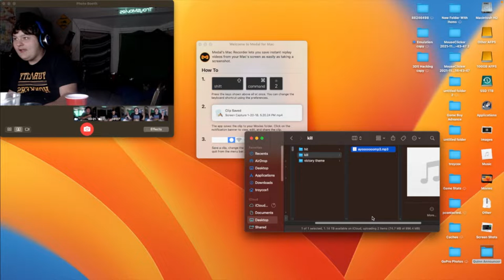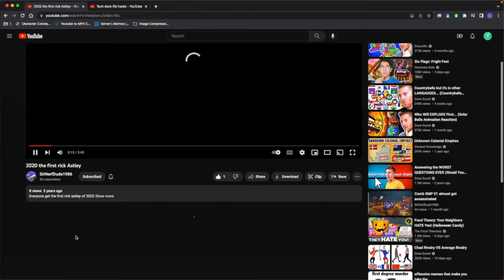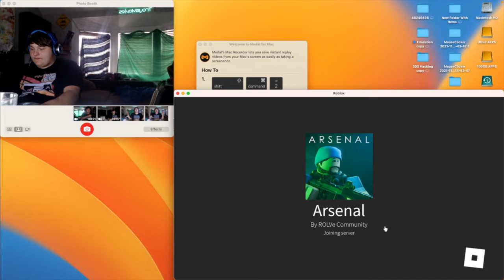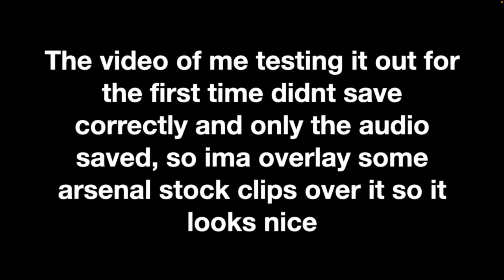Arsenal, but it's ALL QUINN... (custom gamemode and kill sound)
YOU ARE IS TOO POWERFUL NOWWWWWW @SirNerfDude1986

Play the Quinn gamemode (requires an Arsenal private server): 45ba8ece5eb0

0:00 Intro
0:08 Gathering audio for the "announcer" (kill noise)
1:41 Kill Sound - technical stuff
2:49 first test of kill effect
3:07 making it even better
3:39 Quinn Gamemode - setup
4:22 Quinn Gamemode - FULL GAME
7:32 end card